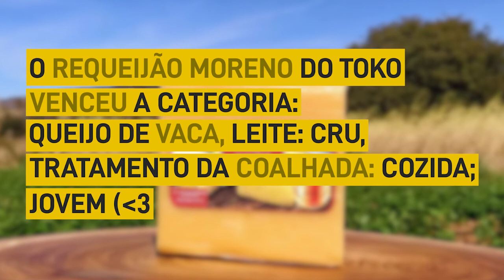Série "Campeões de Minas" | Episódio 07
O sonho se transformou em realidade para o produtor de queijo Éverson Pereira, premiado com a medalha de ouro no Concurso Internacional de Araxá. Enquanto se preparava para a viagem, uma semana antes do evento, o produtor teve um sonho, no qual se via recebendo a maior premiação do concurso.
O sétimo vídeo da série “Campeões de Minas” mostra todo o trabalho vitorioso por trás da fabricação do requeijão moreno Toko, iguaria típica da região da Serra Geral, no Norte de Minas.
Com a pesquisa da Epamig, o trabalho de vigilância sanitária executada pelo IMA e a assistência técnica da Emater-MG, o sistema estadual da Agricultura apoia o fortalecimento da cadeia do queijo em Minas Gerais.